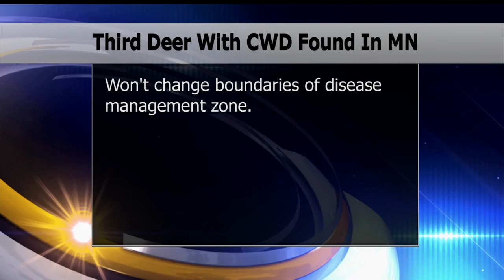Third Case Of Chronic Wasting Disease In Minnesota Confirmed